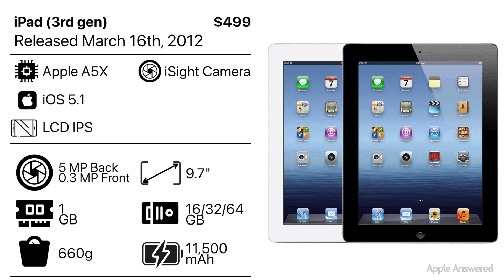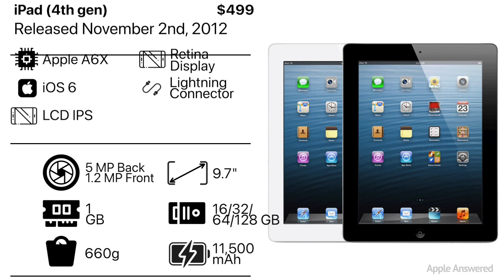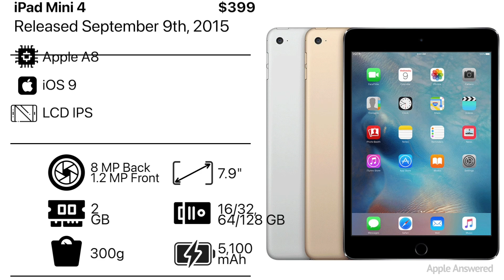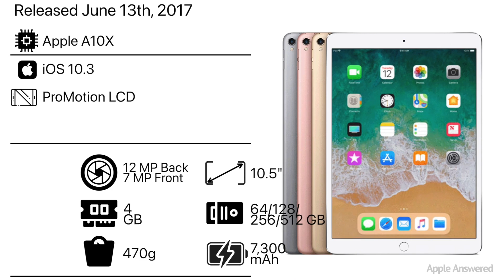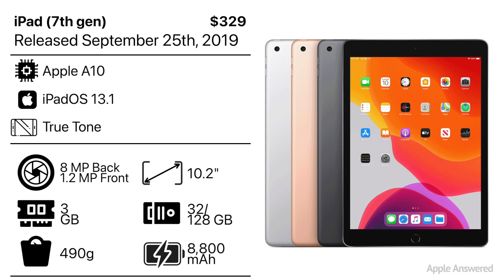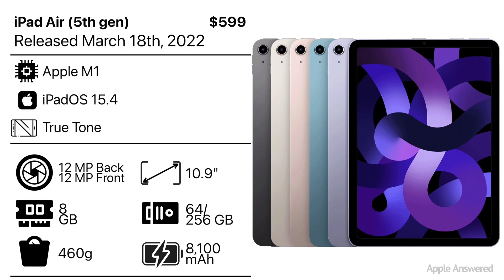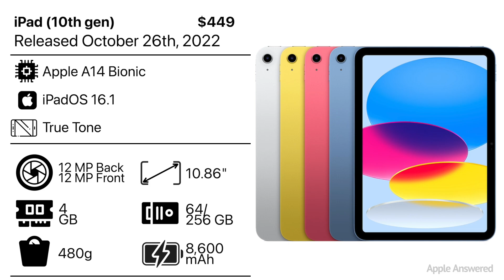Evolution of the iPad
Rebranding: We changed our name from "Apple Answered" to "Briefiology"

The last version apeared in 2022 and marked 12 years of the iPad. This iconic device was first launched by the visionary Steve Jobs in January 2010, following which it reached its first users in April. Jobs famously described the device as filling the gap between a smartphone and a computer. The aim was to create something that did certain tasks better than both a phone and a laptop or desktop.